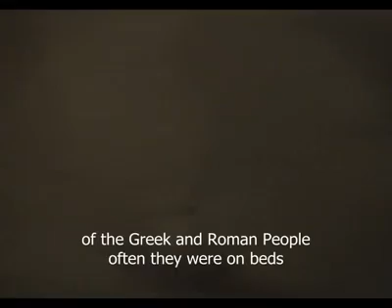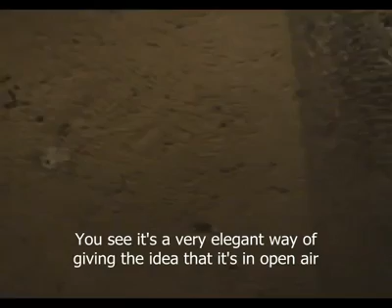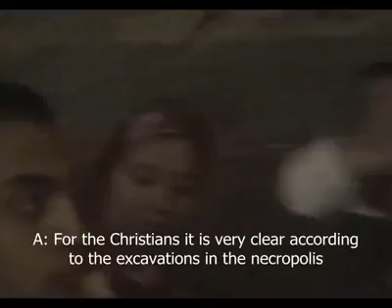Alexandria - Catacombs of Kom el-Shoqafa - Jean-Yves Empereur - The Triclinium - Dinning Hall - P2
Educational tour at Egypt, Alexandria ancient Ptolemaic site – the Catacombs of Kom el-Shoqafa (The Triclinium / Dinning Hall) by Prof. - Jean-Yves Empereur – with subtitles
 محاضرة د.جان إيف أمبرير فى كوم الشقافة - صالة الطعام